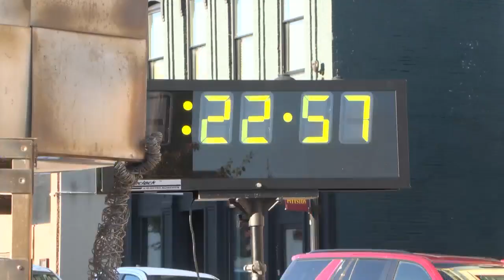Hundreds gather to honor coach, fundraise for families in need in Pittston